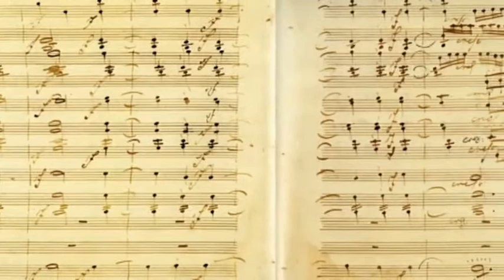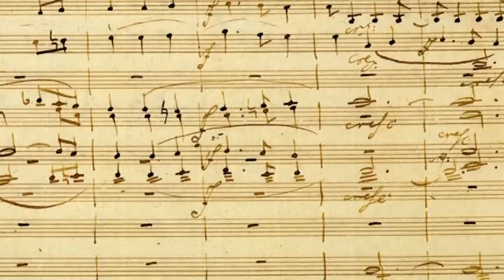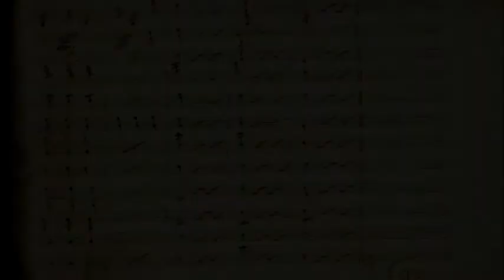Beehoven Film - Nur die Musik als Video - Eroica 1. Satz